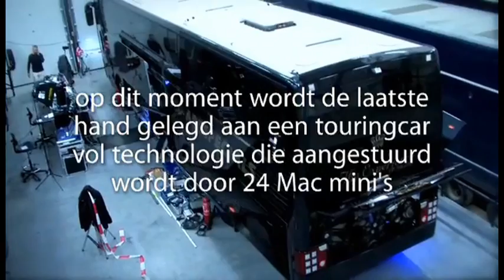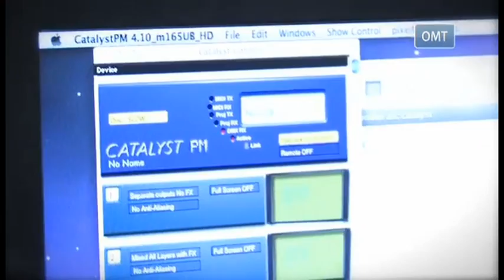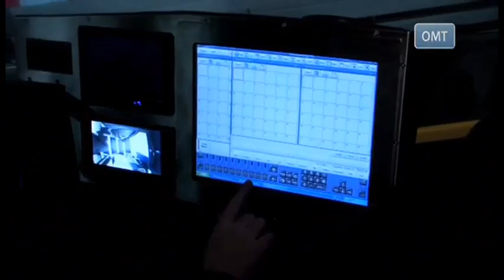The Apple Experience, VIPbus met 24 macmini's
Iphone 5 of 24 mac mini's. De multimediale vipbus aangestuurd door Apple. Dit moet je gezien en meegemaakt hebben. check